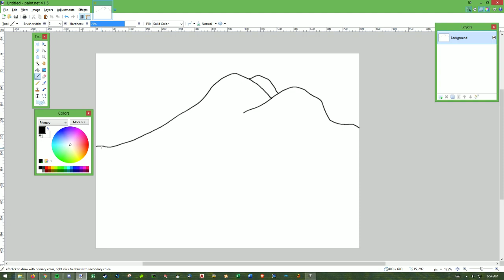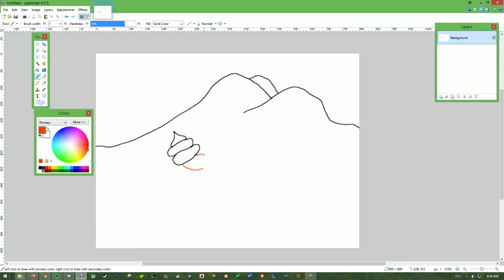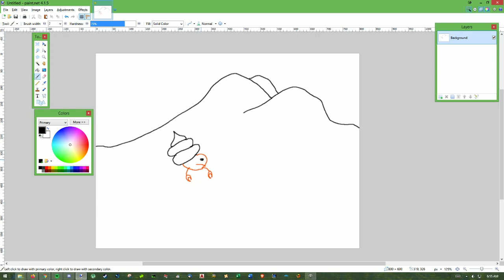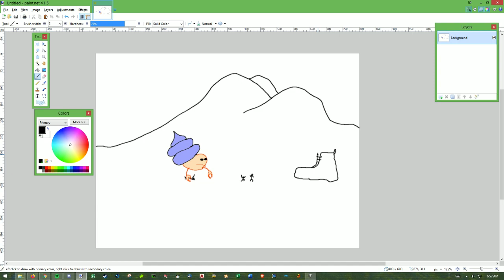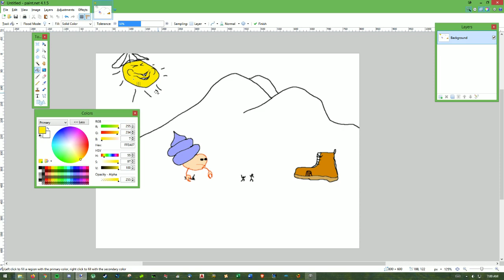Painting with Bub Ross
I'm not coping well with the quarantine. I'm sorry you had to see me like this. Hopefully this content doesn't upset anyone. It's 7AM and I haven't slept yet.